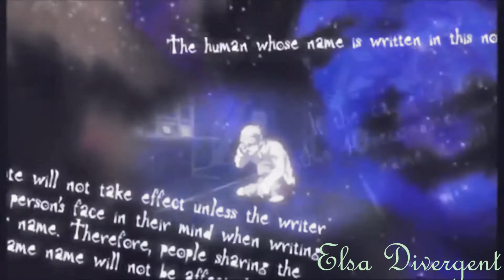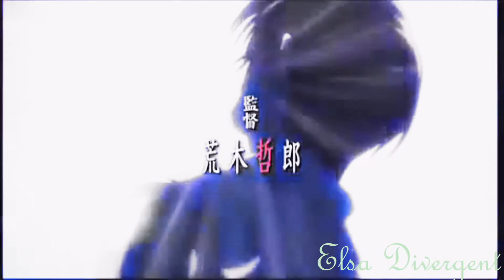Death Note | CARNIVORE [+200 subs]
I really apreciate it! thank you all million times! ♥♥♥ Love youuu!!

I´m soo adicted to this show!! I have to vid it! It´s soo amazing!! The most epic serie I´ve ever seen seriously! I love it soo much! ♥  I hope you like the vid! :)

Coloring: xStormyProdz
Song: Carnivore
Artist: Starset
Fandom: Death Note